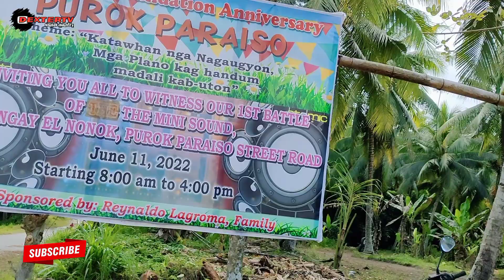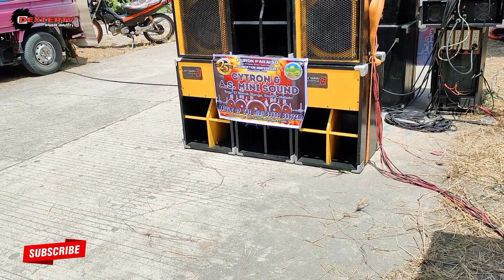SA MINDANAO MO LANG TALAGA MARIRINIG ANG GANITONG TUNOG || MALALAKAS NA D12 PARANG D15 BUMAYO | DTV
featuring 10 mini sound d12 category
celebrating 1st paupas sa paraiso brgy El NONOK banga south cotabato.